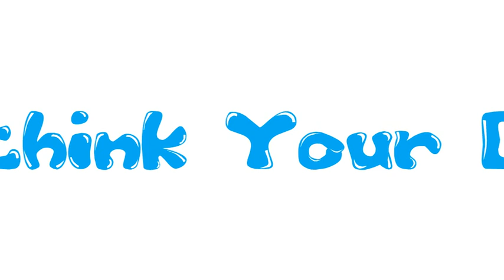Re-think Your Drink -Traffic Light Concept (English)